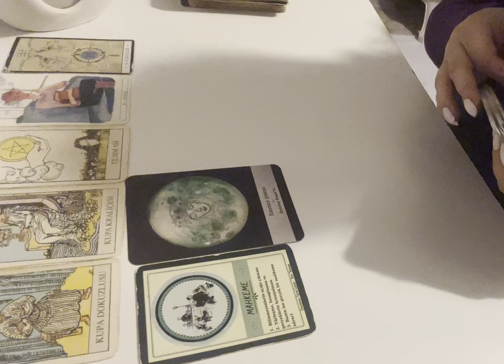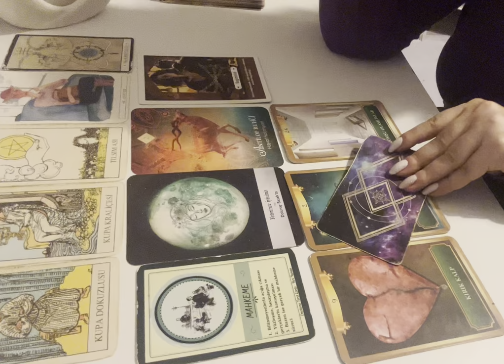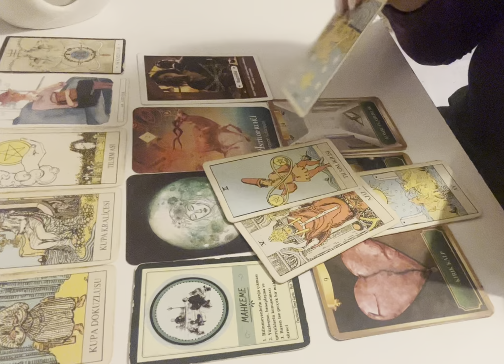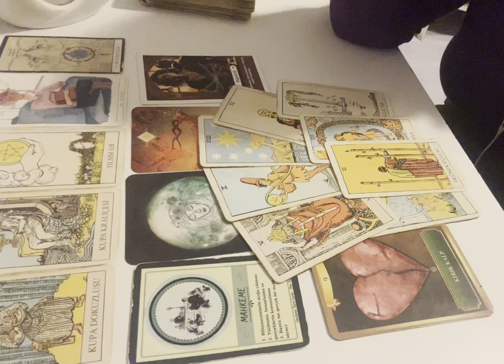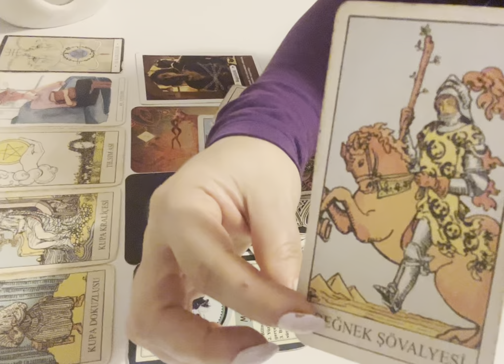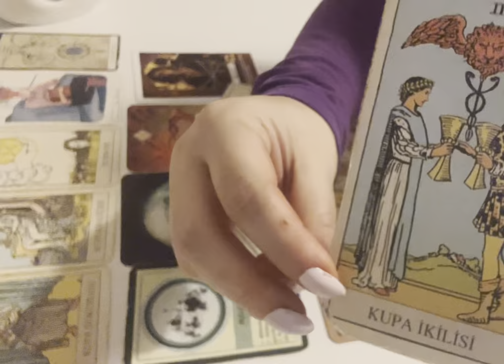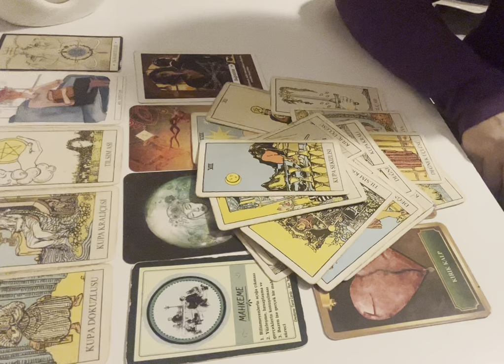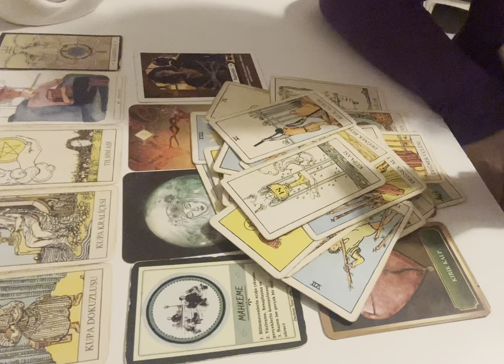İKİZLER BURCU KADINI EKİM AYI YORUMU